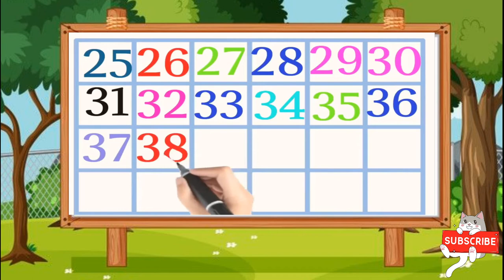Alphabet & Number, ABC &123, Kids Learning video , video for kids, Kids & me, must watch with kids.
In this video kids learn a to z alphabets, numbers #
 a a for apple 🍎,b for ball ,

apple song
abcd
abcd song
a for Apple b for ball
abcd rhymes
a se anar
abc song
Hindi varnamala
anar
phonics song
capital
a for Apple song
hindi varnmala
k se kabutar kha se khargosh
anar aam
ka kha ga gha
आइई
हिंदी वर्णमाला
abcd abcd
anar aam imli
 कबूतर
abcd poem
hindi rhymes
कखग हिंदी
a anar
abcd song
ginti कखग
alphabet
asana
barakhadi
hindi alphabet learning
hindi letters
hindi swarmala
a आ
बालगीत
atoz
balgeet
k se kabutar
nursery rhymes